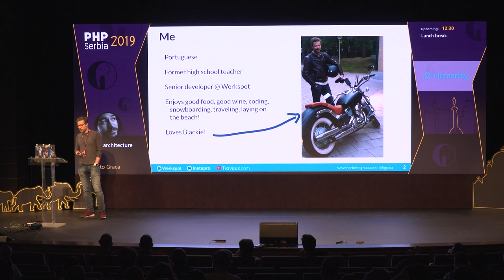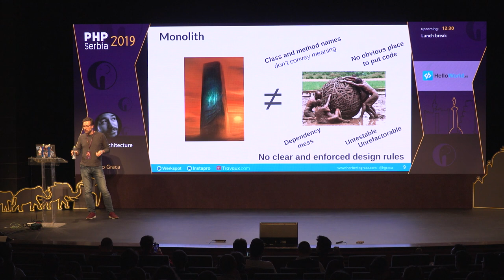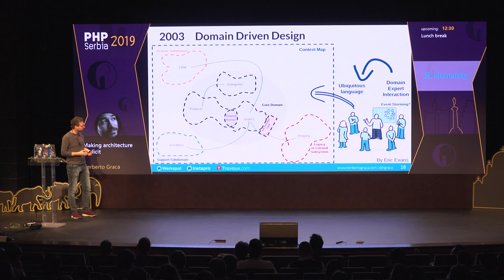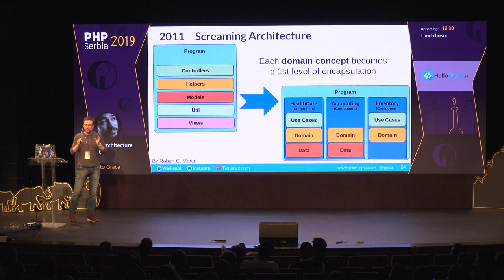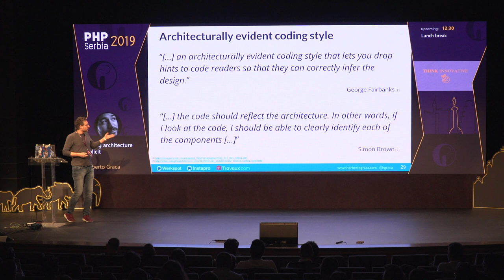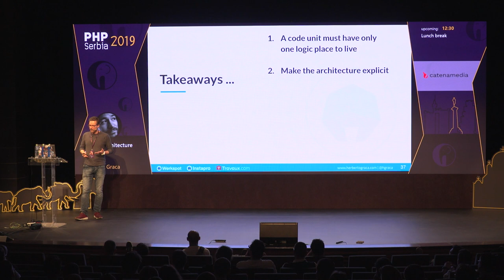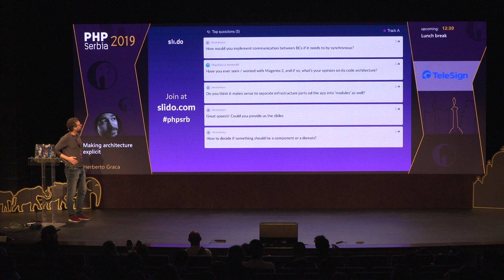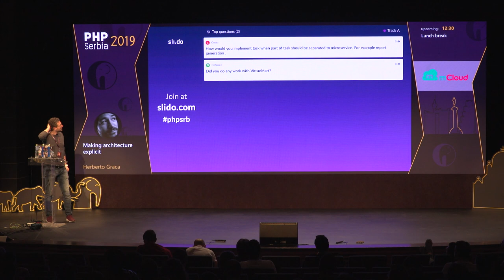Herberto Graca - Making architecture explicit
PHP Serbia 2019, Belgrade

The Big Ball of Mud is the most serious problem I see in the majority of the code bases I look at. But why do we keep falling into that trap? What are the root problems behind it? How can we avoid, escape, and stay out of it?
In this talk, you will learn about the architecture mental map I use to answer these questions. We will briefly revisit a few established software development and architecture ideas and see how you can put them in your service to help keep the mud out of your application.

The main topics of the talk are:
- The Big Ball of Mud problem
- Overview of DDD, Hexagonal, Onion, Screaming, Clean, CQRS
- How to organise the code base to reflect architecture boundaries
- How to maintain the architecture boundaries